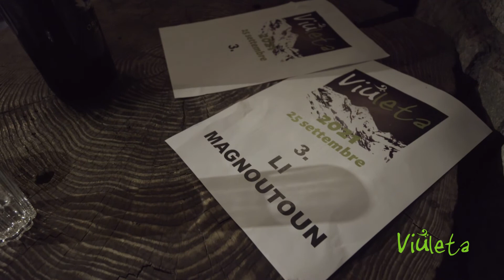Viuleta 2021 - Li Magnoutoun (Cantoira -TO) "Ti vedeisi la nosta ca'"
"Viuleta | Rassegna di canto spontaneo" - ed. 2021
Viù, Valli di Lanzo, TO - Italy